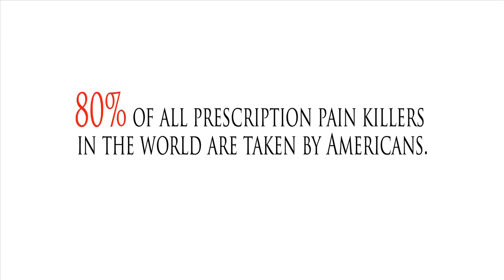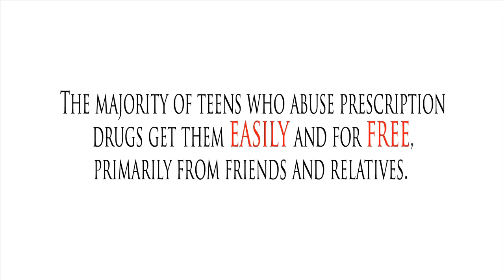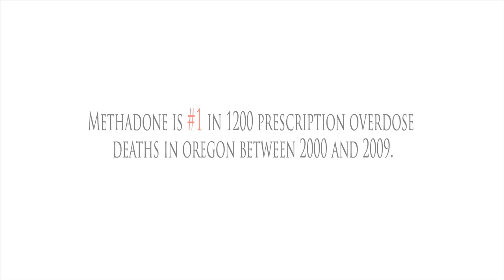"Talk About It" - Canby High School - Prescription Drug Abuse